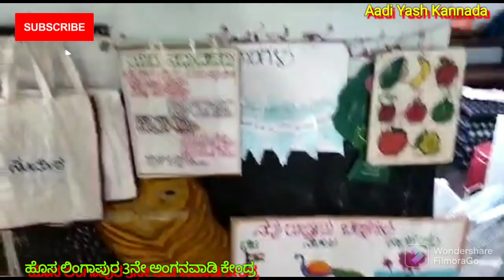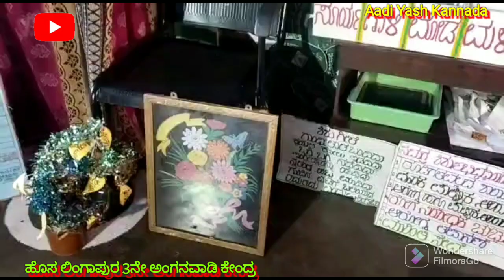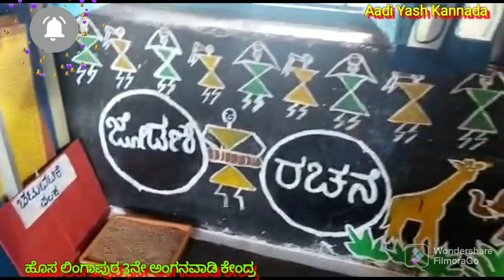"ಜ್ಞಾನ ದೇಗುಲ" ಹೊಸ ಲಿಂಗಾಪುರ 3ನೇ ಮಾದರಿ ಅಂಗನವಾಡಿ ಕೇಂದ್ರ, ಕೊಪ್ಪಳ